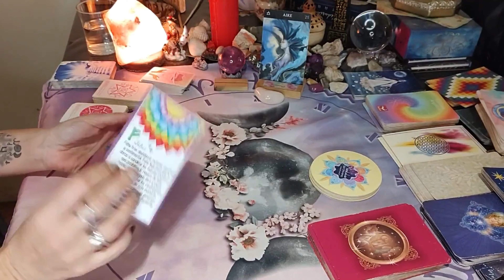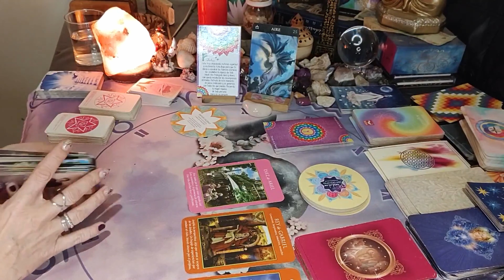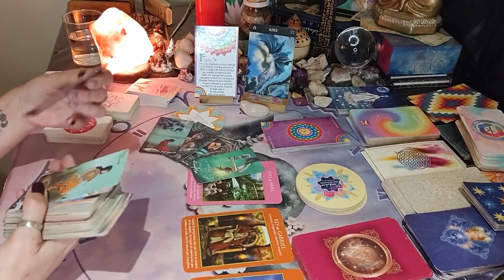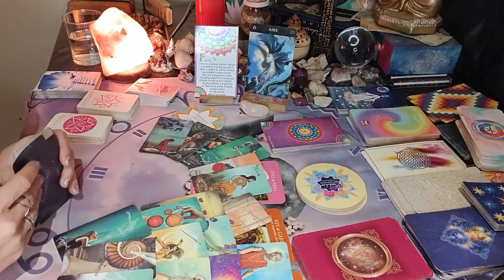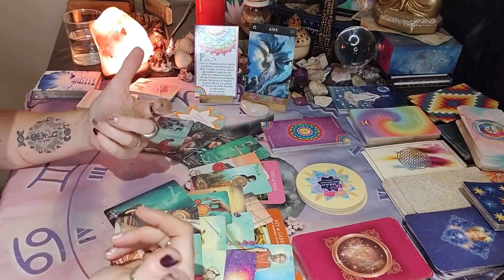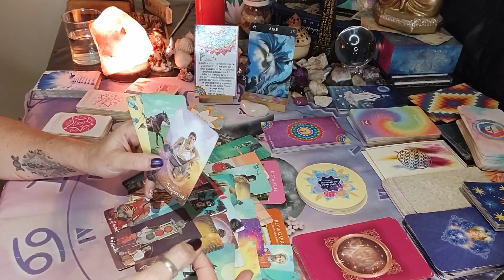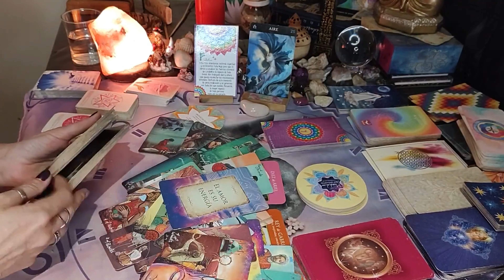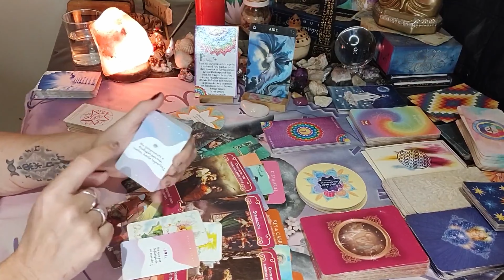🤍 SIGNOS AIRE 🤍 / HAY QUE VIBRAR ALTO PARA RECIBIR TODO LO QUE MERECES - todo llega a su tiempo /